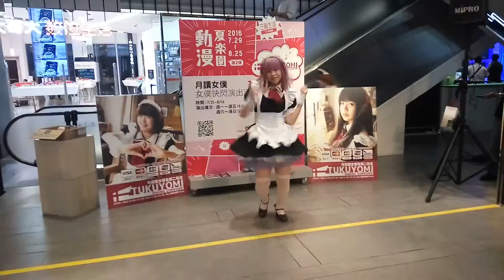2016.07.26 月讀女僕咖啡-三創快閃 20:00第三首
表演者紫Yukari
紫Yukari所屬團體
Fourteen Pl∀s｜14+的粉專